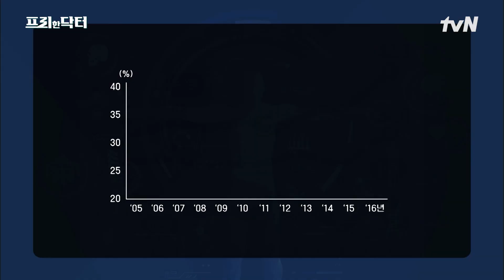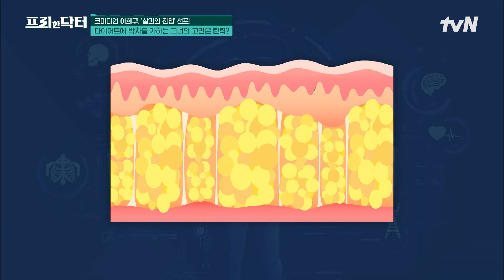'오서방 짝꿍 언년이' 코미디언 이희구! 잡곡밥에 소주를 넣는 이유? #[tvN]프리한닥터M EP.87 | tvN 230116 방송